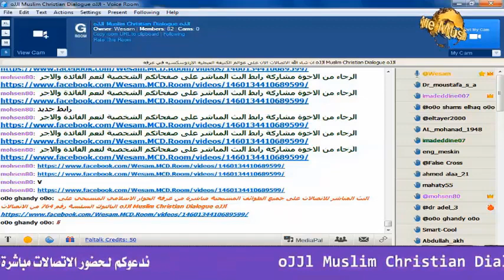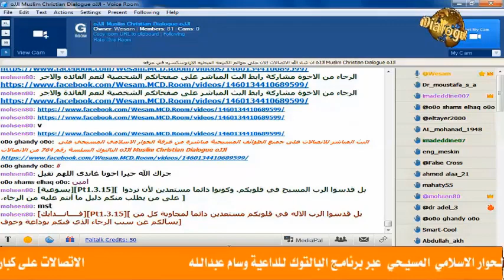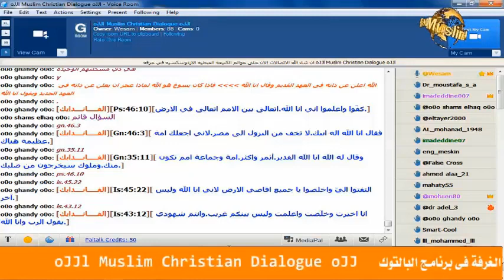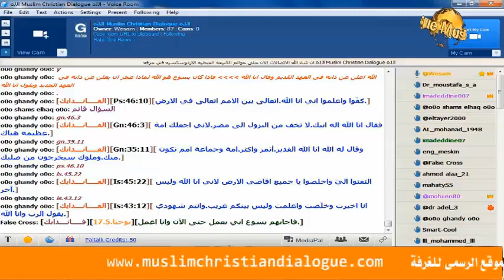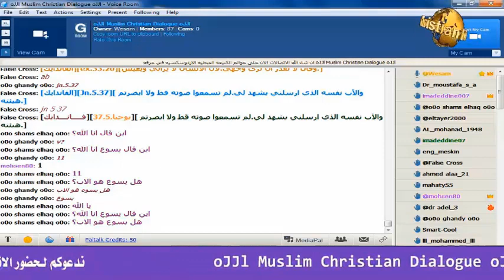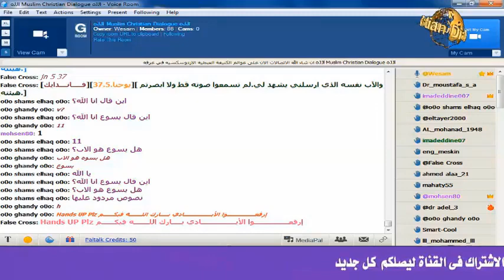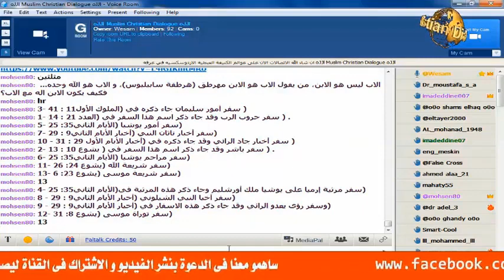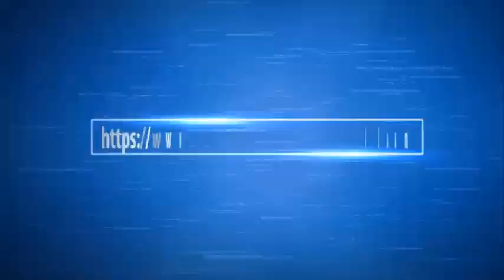القمص شنودة دوس بطرس ما الفرق بينك وبين من يعبد البقرة القمص شكلك انت مش في امريكا ولا حاجة